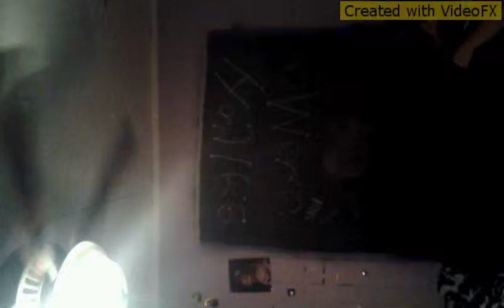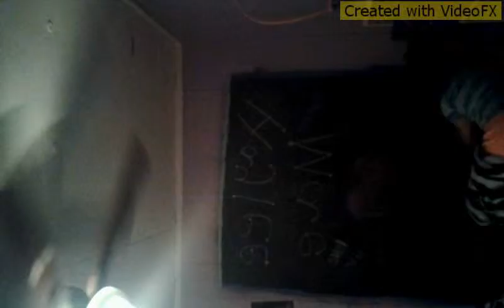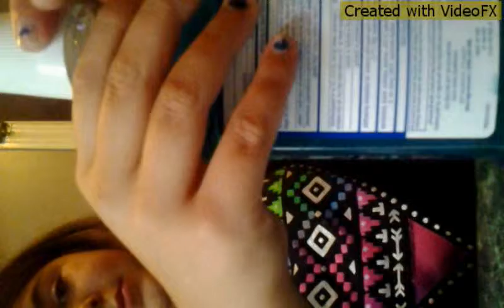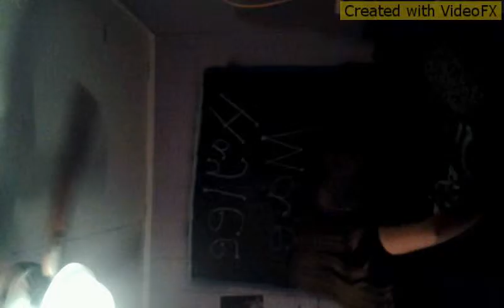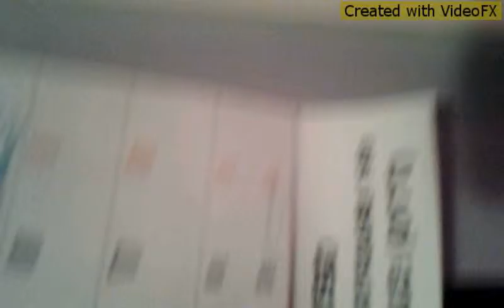Morning routin inspired by mylifeaseva